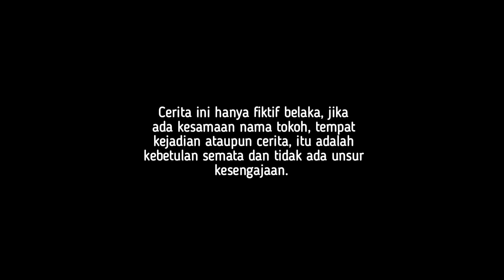BOS BESAR PEMILIK PERUSAHAAN PURA2 JADI SOPIR DEMI MENGUJI MANTAN PACARNYA!! ENDINGNYA BIKIN BAPER!!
assalamualaikum, wr.wb.